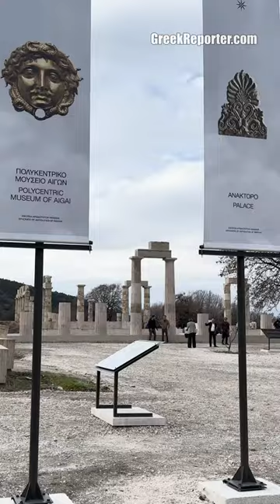Palace of Aigai: The Biggest Building of Ancient Greece 🇬🇷🇬🇷🇬🇷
- The amazing palace of Aigai, known today as Vergina, is considered not only the biggest, but together with the Parthenon, the most significant building of classical Greece. Full story